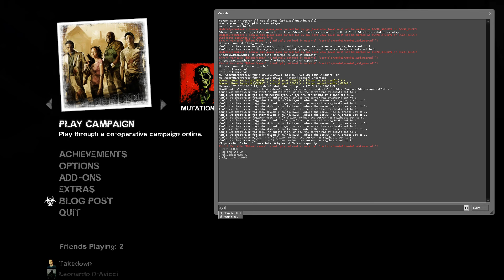Left 4 Dead 2 - Hard Eight - 1 / 2